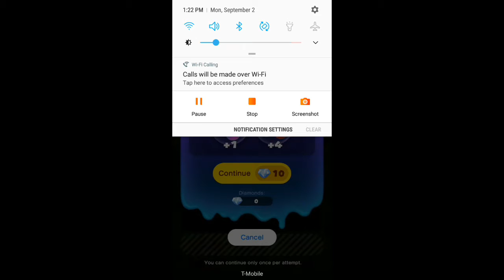Stage 29: Dr. Mario World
Still no Gameplay Number, I may have lose the Number, But NOT the Upload streak!. Since, 2nd Anniversary!.